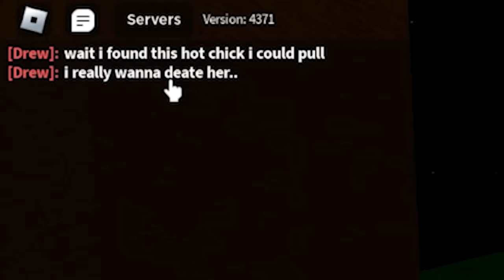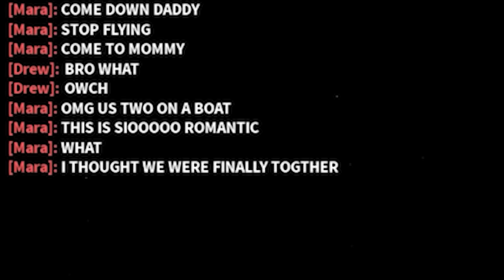She Pretended To Be My CRUSH To Date Me... (ROBLOX BLOX FRUIT)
She Pretended To Be My CRUSH To Date Me... (ROBLOX BLOX FRUIT) This week, we'll be trying to unlock God Human next, since thats one of the things we really need to get soon.